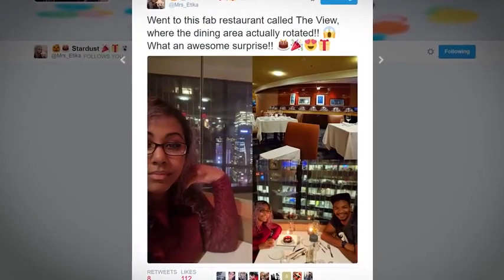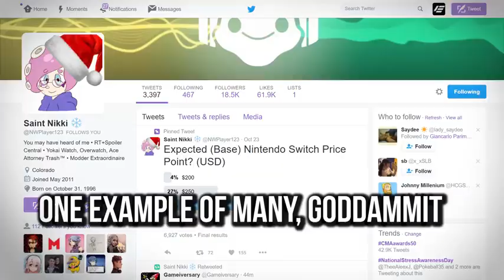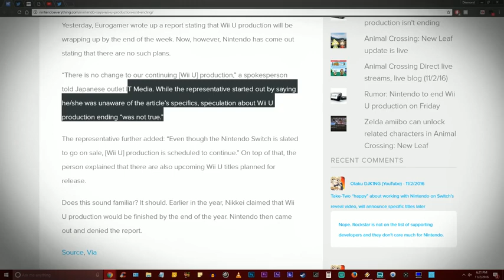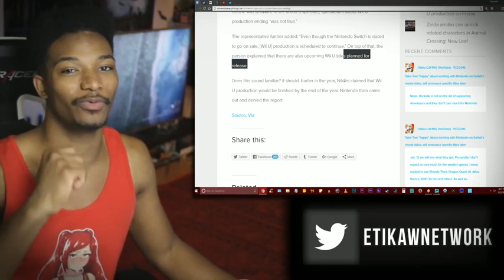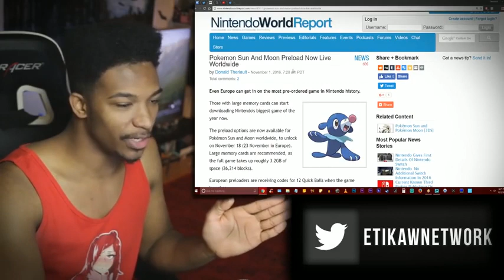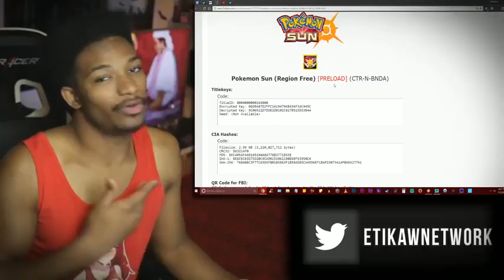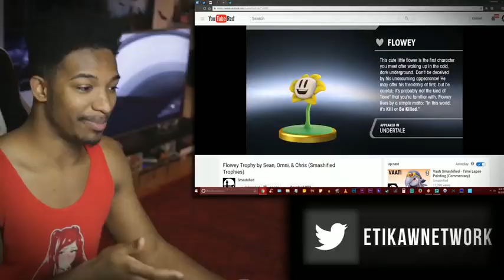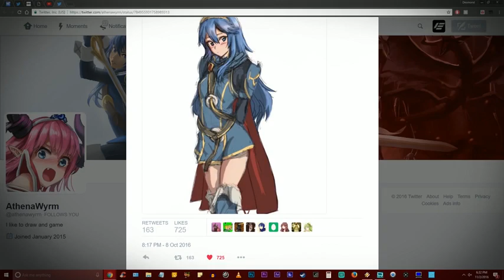Nintendo's Dealing with Potential Early Game Leaks and False Wii U Death Rumors, GODDAMN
Original Description: THESE BOYS NEED SOME MILK GODDAMN. It aint easy being Nintendo, but we love them even more for it.